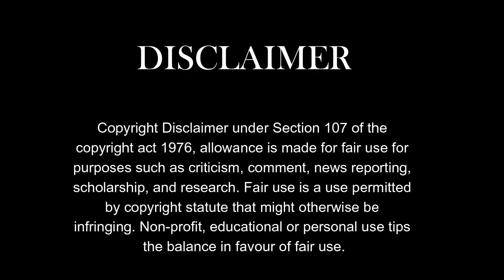Sunday Special II Daily Vlog II Bangla Vlog II Moton Dakbanglo II Vlog #008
Vlog #008